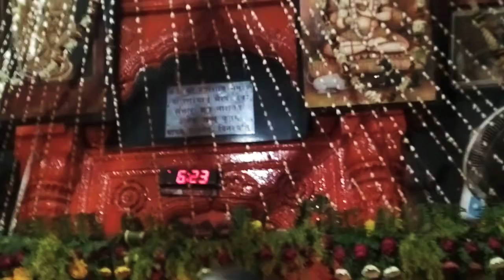काशी के कोतवाल